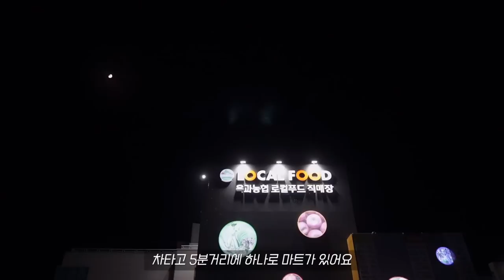여기 단풍 맛집이였군! | 광주 근교 단풍 캠핑 | 반려견 동반 | 아이두젠 A10 max | camping | 전남 곡성 자연애품 캠핑장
📍전라남도 곡성 : 자연애품 캠핑장(사이트 : F1)
                              방문시기 : 11월 첫째 주